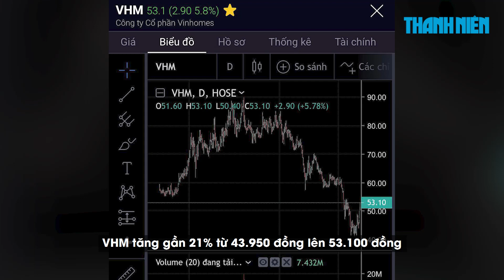Cổ phiếu tăng mạnh, nhiều tỉ phú USD Việt Nam bỏ túi hơn nửa tỉ đô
Nhiều cổ phiếu hồi phục mạnh sau hơn 2 tuần giúp tài sản các tỉ phú USD của Việt Nam gia tăng trở lại.

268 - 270 Nguyễn Đình Chiểu, Phường Võ Thị Sáu, Q.3, TP HCM